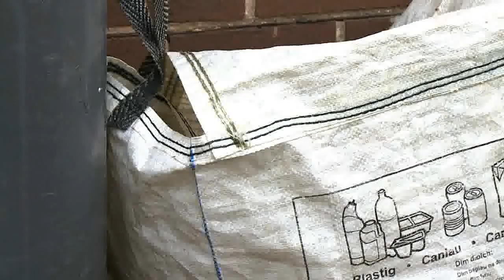Ailgylchu yng Nghonwy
Os ydych chi erioed wedi bod eisiau gwybod beth sy'n digwydd i'ch ailgylchu ar ôl i chi ei roi allan i'w gasglu, gallwch ddod o hyd i hyn trwy wylio'r ffilm hon.

Mae'r ffilm fer yn mynd â phreswylwyr Conwy ar daith rithwir o orsaf swmpio gwastraff y Cyngor yn Abergele, lle mae ailgylchu yn cael ei sortio a'i swmpio cyn ei werthu i ailbroseswyr ar draws Gogledd Cymru a'r DU i'w ailgylchu.